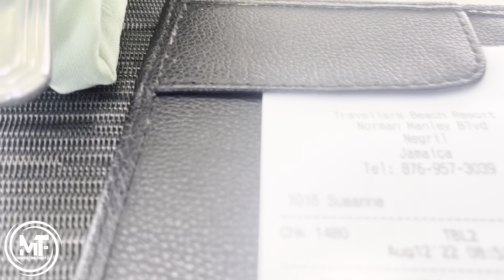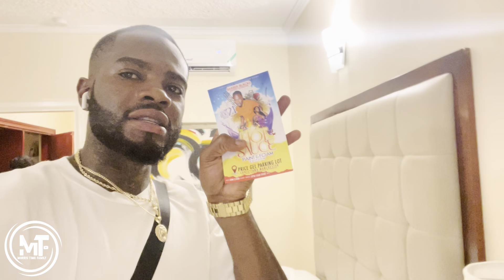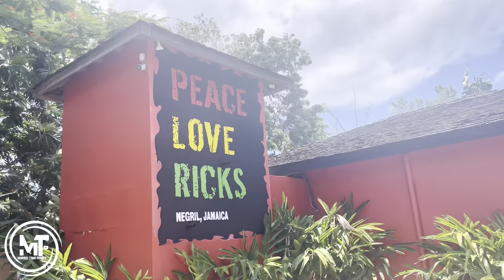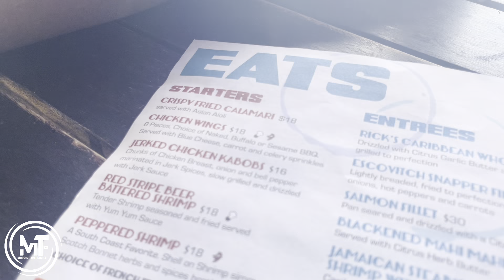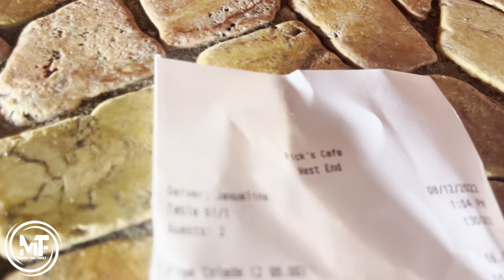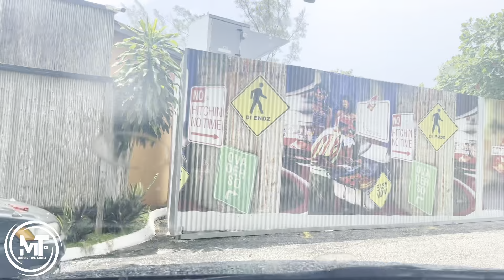OUR FIRST TIME VISITING THIS POPULAR SPOT IN NEGRIL JAMAICA